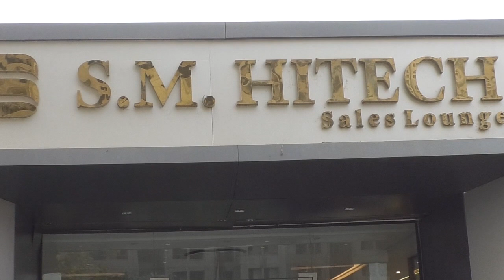Big News : SM बिल्डर ने लगाया सस्ते मकानों का प्रॉपर्टी मेलाः Raffiq Khan